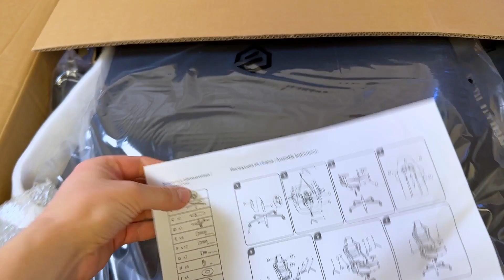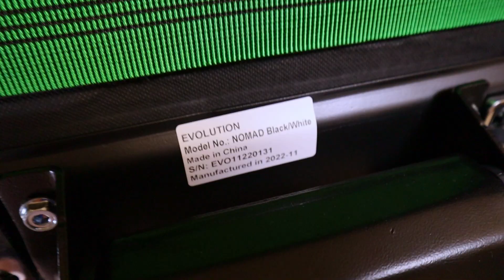Белорусы сделали лучшее игровое кресло за 25000! Обзор Evolution NOMAD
Очень долго выбирал себе кресло. Пересидел на десятках моделей в диапазоне от 15 до 15 тысяч и нашел нечто малоизвестное, но по всем параметрам топовое. Если у тебя есть 20-25 тысяч на кресло, то не трать время и не повторяй моих ошибок, Evolution Nomad это идеальный вариант для худых и высоких!

ЭТО ПЕРЕЗАЛИВ! Видео вышло вчера и ютуб его быстро потер за легкую, постироничную, оскорбительную шуточку. Был в шоке.

Понравился канал? Поддержи его развитие
Лучшее игровое кресло с мультиблоком до 25000! Обзор Evolution NOMAD – для худых и высоких!